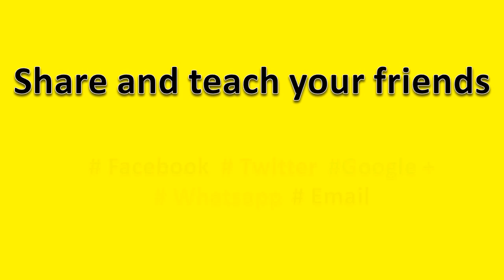Full Form of PM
Though there are many PM, but here we are picking one that is quite common in general parlance.

To hear the full form just play the video and listen it carefully. If you did not understand in first playing then you can replay it to understand it completely.

We hope that you found this video of Full form of PM useful.